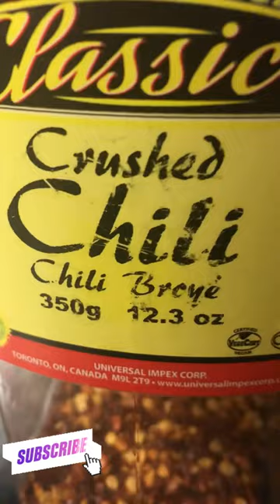Jamaican Rice & Peas